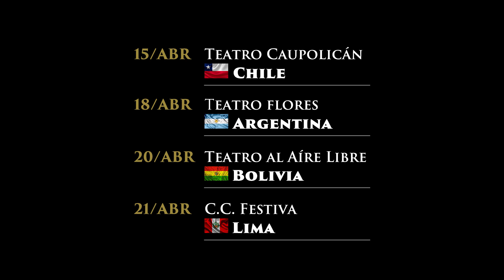WarCry el 15 de abril en Chile